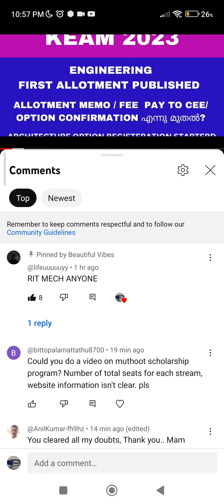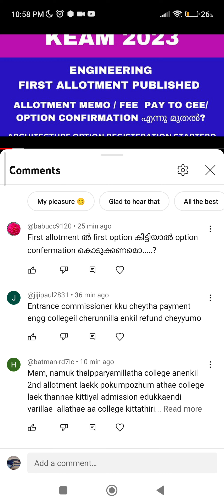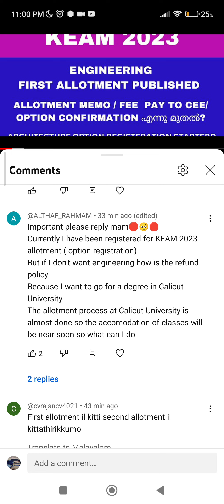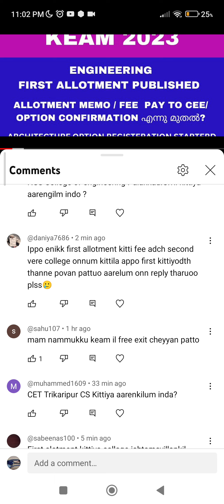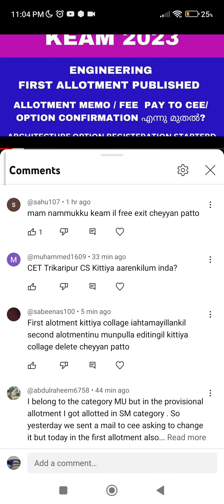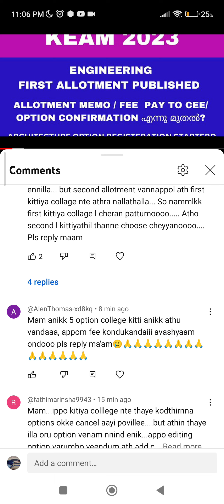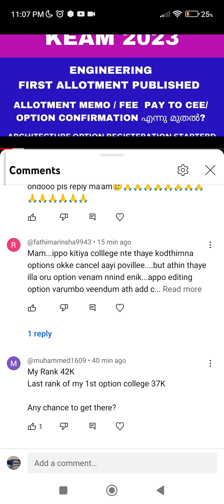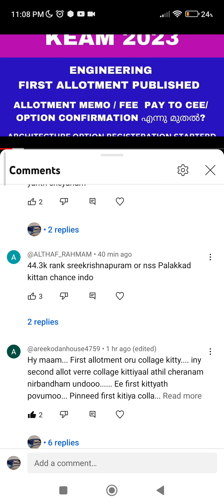keam 2023 Doubts after Engineering first allotment / please watch before asking your doubts 🙂